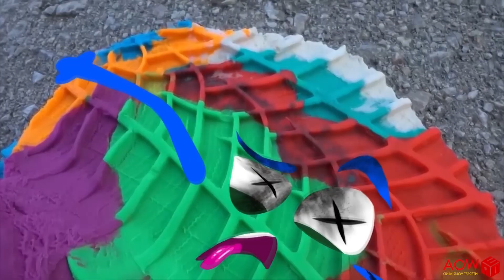DOODLAND & TROLLGE & LIVING BUILDING & HUGGY WUGGY - Coffin Dance X Baby Shark COVER